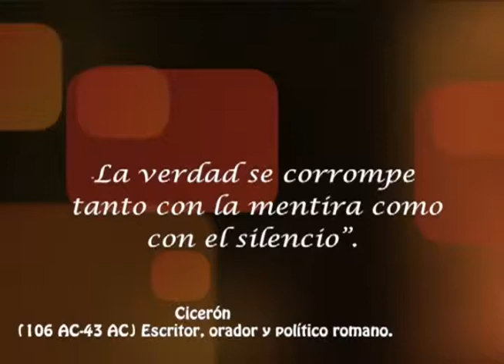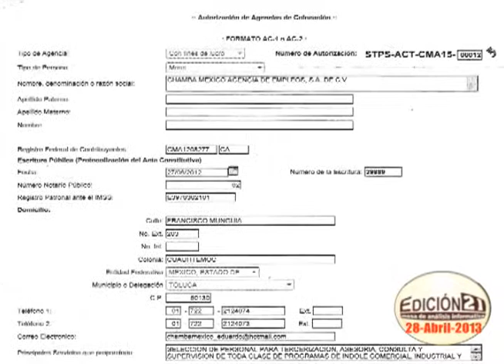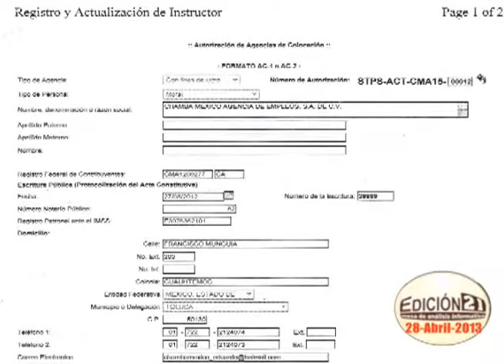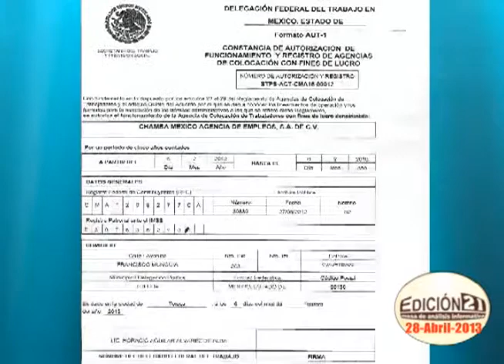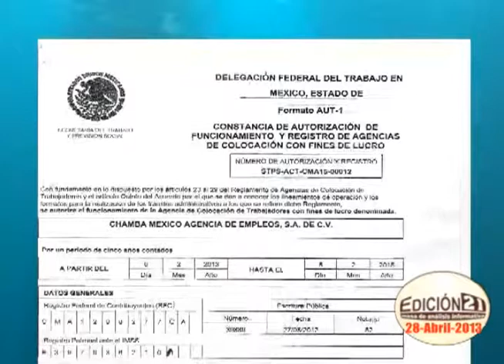juan pablo lopez banda 28 abril 1 de 2